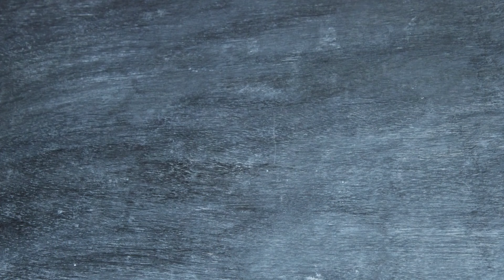Deliciosas e Saudáveis Frutas Exóticas. Dr Nelson Marques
Frutas exóticas podem ser ótimas opções para uma dieta saudável, pois muitas delas oferecem uma variedade de nutrientes e compostos benéficos para o corpo. Aqui estão algumas frutas exóticas conhecidas por seus benefícios à saúde:

Açaí: Rico em antioxidantes, fibras e gorduras saudáveis, o açaí é conhecido por promover a saúde cardiovascular e a digestão, além de ajudar a combater os danos causados pelos radicais livres.

Carambola: Esta fruta tropical é rica em vitamina C, fibras e antioxidantes, podendo ajudar na imunidade, saúde da pele e na prevenção de doenças crônicas.
Mangostão: Conhecido como "rainha das frutas", o mangostão é rico em xantonas, compostos antioxidantes que podem ter efeitos anti-inflamatórios e anticancerígenos.
Figo-da-índia (ou cacto): Fonte de fibras, vitaminas e minerais, o figo-da-índia é conhecido por seus efeitos na digestão, controle do colesterol e na saúde dos ossos.
Rambutão: Esta fruta de casca peluda é rica em vitamina C, ferro e cálcio, podendo fortalecer o sistema imunológico, promover a saúde dos ossos e ajudar na formação de colágeno.
Pitaya (ou fruta do dragão): Rica em antioxidantes, fibras e vitaminas, a pitaya pode ajudar na saúde cardiovascular, na digestão e na saúde da pele.
Kiwi: Embora não seja tão exótico, o kiwi é uma fruta comum em algumas regiões, mas oferece uma ampla gama de benefícios à saúde devido ao seu alto teor de vitamina C, fibras e antioxidantes. Ele pode ajudar na digestão, na imunidade e na saúde do coração.

REFERÊNCIAS:

"Chemical Composition, Bioactive Compounds, and Antioxidant Activity of Exotic Fruits from Brazil"
"Nutritional and Health Benefits of Exotic Fruits"
"Potential Health Benefits of Exotic Fruits: A Review of Their Bioactive Compounds and Health-Promoting Effects"
"Postharvest Physiology and Storage of Exotic Fruits"
"Antimicrobial Properties of Exotic Fruits and Their Potential Applications in Food Preservation"
"Exotic Fruits as Functional Foods: A Review of Their Health Benefits and Potential Applications"
"Cultural Importance and Traditional Uses of Exotic Fruits: A Global Perspective"
"Sustainable Production and Market Potential of Exotic Fruits: Challenges and Opportunities"